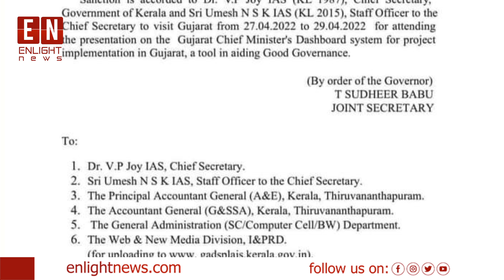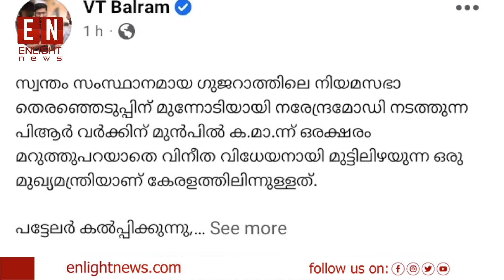ഗുജറാത്ത് മോഡൽ പഠിക്കാൻ പോയെന്നത് നുണകഥ, സത്യം തിരിച്ചറിയു.|pinarayivijayan |cm dashboard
|| ANTI-PIRACY WARNING ||